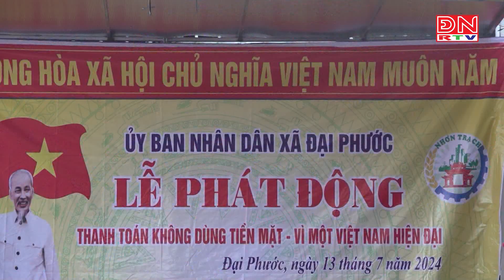Đại Phước ra quân tuyến đường thanh toán không dùng tiền mặt – Vì một Việt Nam hiện đại